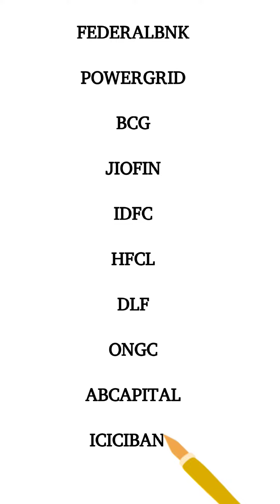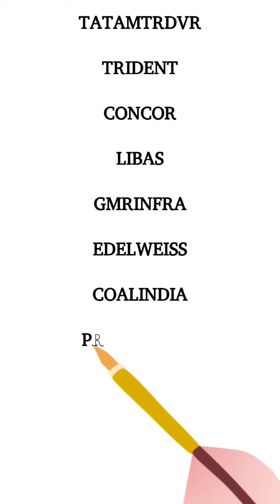Top Stock Breakouts from Yesterday with Surging Volumes! 📈"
In this video, we'll dive into the hottest stock breakouts from the previous trading day, featuring companies that saw a significant surge in trading volumes. Don't miss out on potential opportunities in the stock market – stay informed and make data-driven decisions. Watch now to explore these exciting market developments! 💼📊🚀